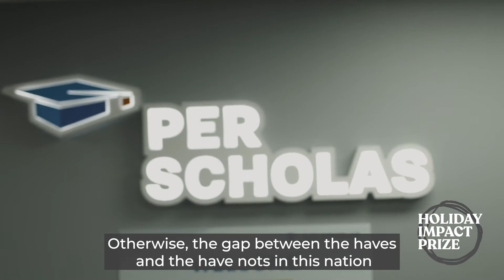Per Scholas Named 2021 Nicholas Kristof Holiday Impact Prize Honoree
Per Scholas is an opportunity machine here in the United States. This is one of the best escalators toward social mobility in America,” said Nicholas Kristof, two-time Pulitzer Prize winner and former New York Times columnist. See our tech training in action and hear from our President and CEO Plinio Ayala about the difference the 2021 HolidayImpactPrize will have on our mission to build economic equity by breaking down barriers and creating opportunity in technology across America.